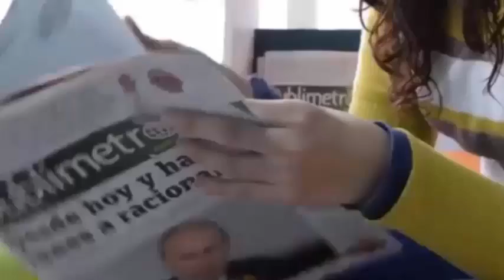«Quiero que me recuerden por lo que fui»- Se graba para despedirse antes de morir por COVID-19